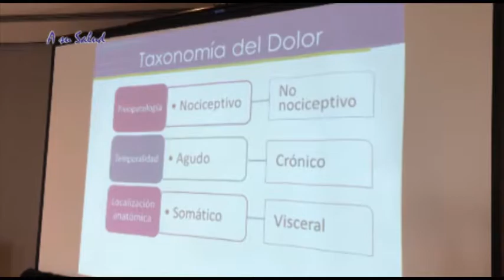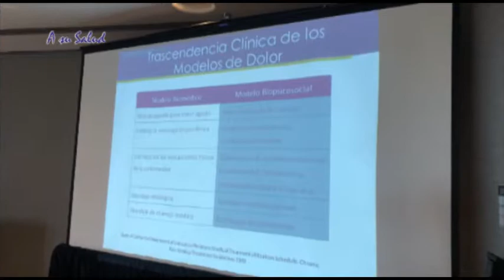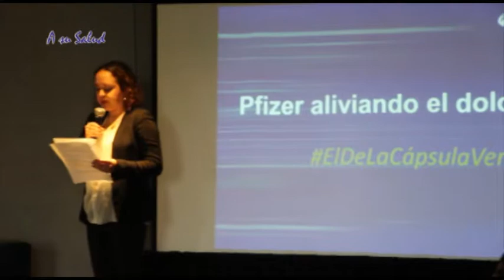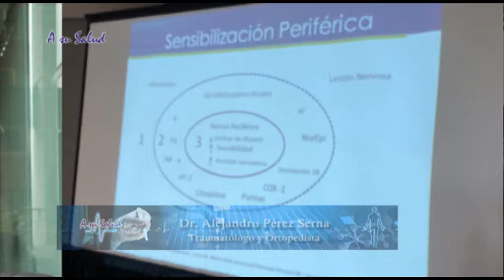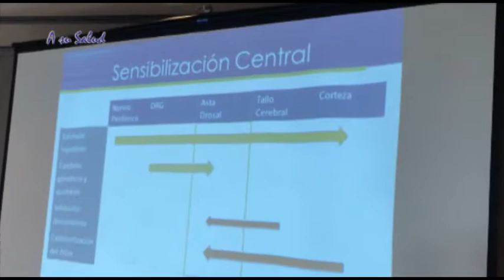Pfizer, presenta opción para el alivio del dolor agudo y la dismenorrea